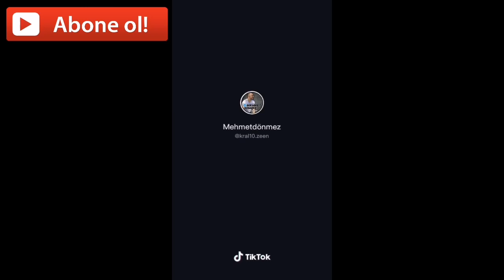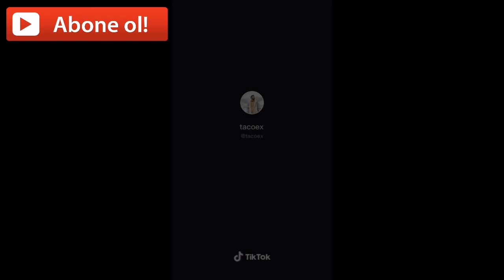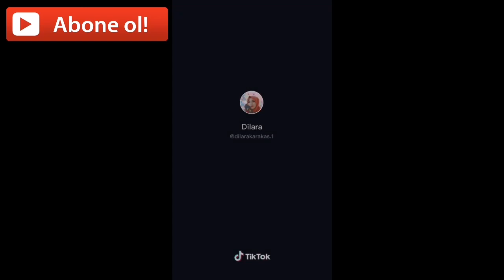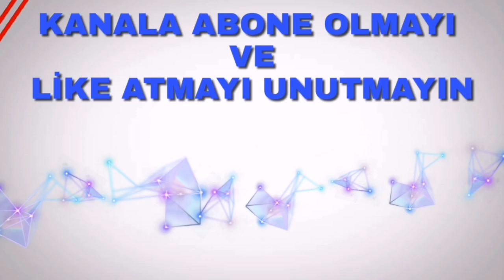BENİM BABAM BİR TIRREK (new) MY FATHER IS A TIRREK (new)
tik tok videoları,
tik tok hayat hileleri,
tik tok akımları 2020,
tik tok akım şarkıları,
tik tok aşk videoları,
tik tok ayak dansı,
b tik toks,
13 lil b tik tok song,
d tik tok video comedy,
g tik tok status,
j tik tok funny,
j tik tok whatsapp status,
tiktok download j,
tik tok leyla,
tik tok la la la,
tik tok laz,
m tik tok song,
m tik tok video status,
i'm funny tik tok,
m tik tok dance,
m tik tok vid